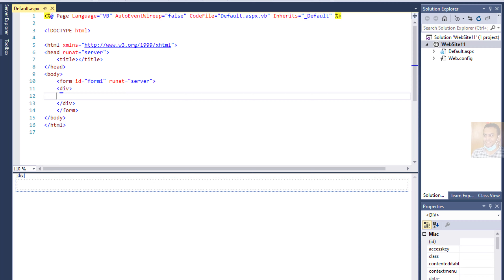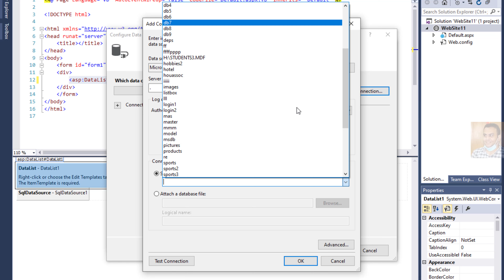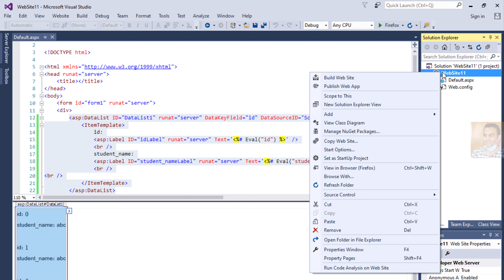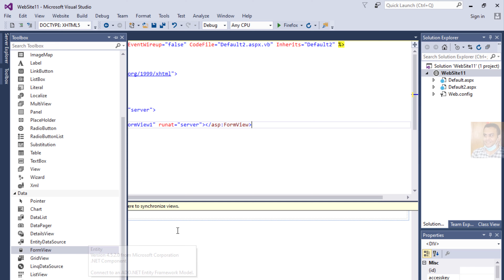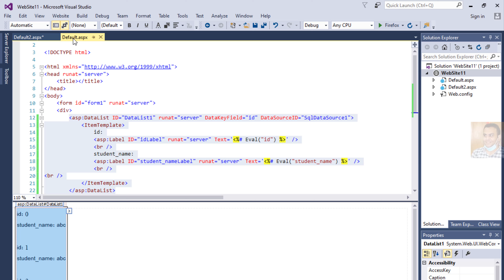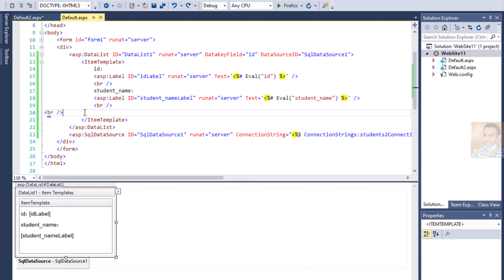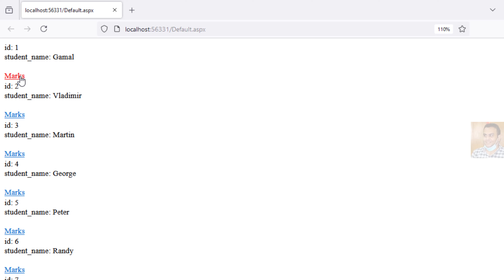How to connect Datalist with FormView tool in Asp.net and SQL server database using querystring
This Video illustrates How to connect Datalist with FormView in Asp.net and SQL server database using querystring
Videos ASP.NET
How can we get selected row data from GridView in ASP NET?
How do you get the values of selected row from a DataGridView in TextBox using C#?
How do you get the GridView values for the selected row on link button click?
How get data from GridView to TextBox in asp net?
How to connect ASP.Net form with SQL database?
What is the DataList control in detail?